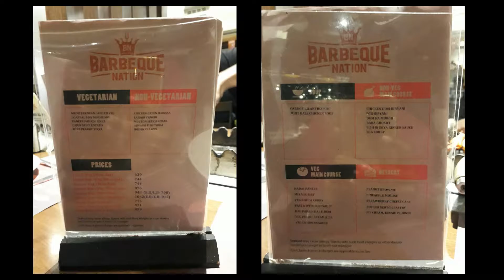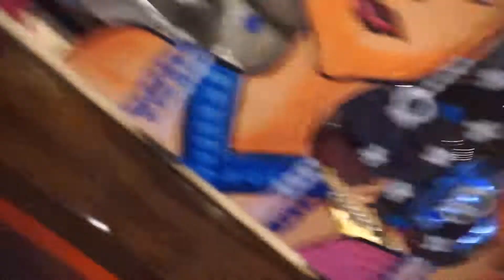Food Fun At Barbeque Nation Superb Experience. Buffet thane SUDIPINC 9th Time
Food Fun At Barbeque Nation